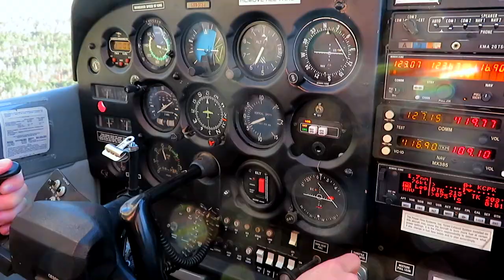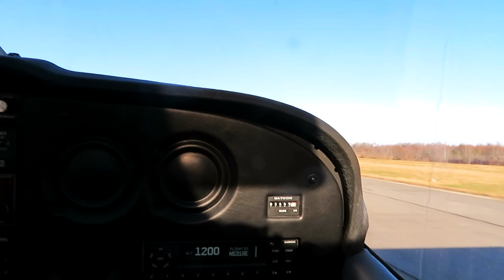Flying Around Chesapeake & Virginia Beach! | The American Vlog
Hey there, welcome to the channel.
In this video, I flew in a Cessna Aircraft around the beautiful Chesapeake Bay with a great friend! We flew over parts of Virginia Beach, the Chesapeake Bay and a huge swamp. We also landed and took off again from the Chesapeake airport.

Our gear ⚡️
This video was shot on a GoPro Hero 7 Black and a Canon Powershot.

Music 🎵
Premiumbeat.com

The American Vlog